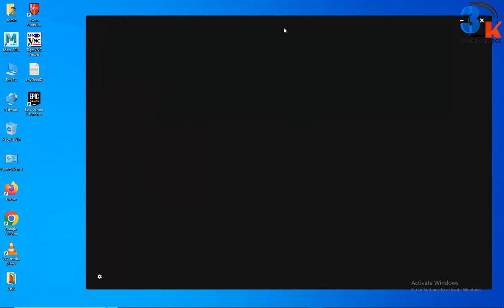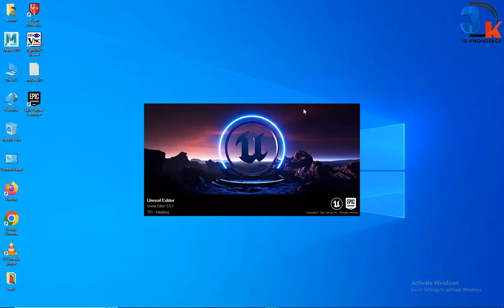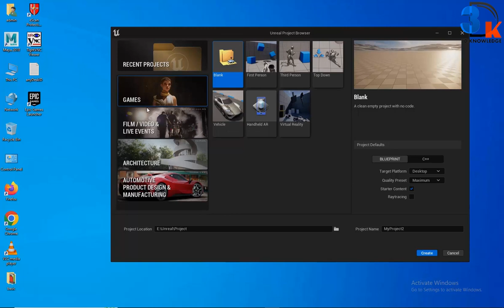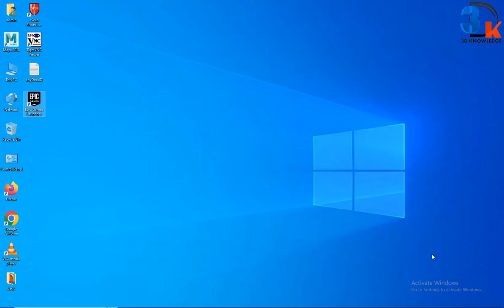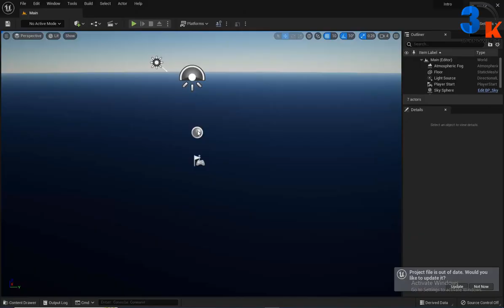Create Project In Unreal 5 | Unreal Engine 5 Beginners Tutorial | Unreal Project Setup | About UE5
In this video I will tell you how to create project and other setting in unreal 5.